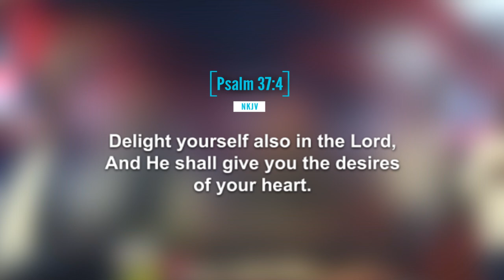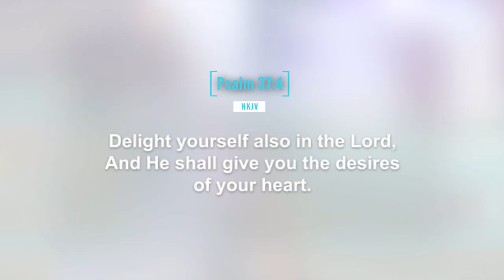Prophet Issaka's Words of Wisdom: Trusting God's Report Above All.